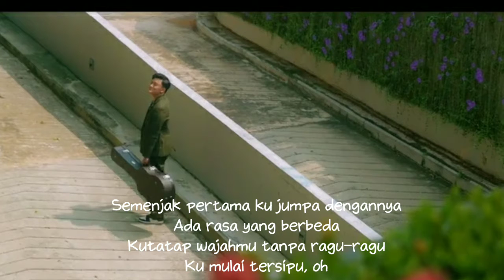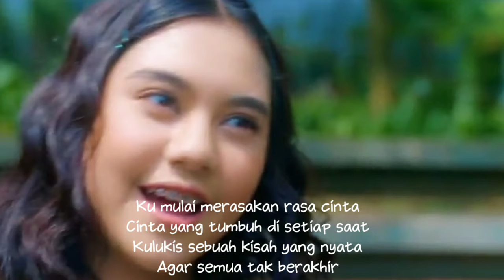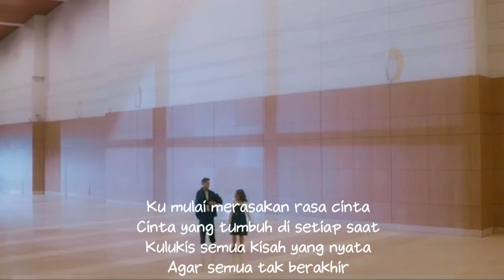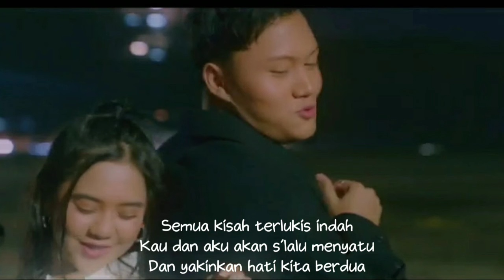Rizky Febian & Ziva Magnolya - Terlukis Indah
Haiiii satu lagi lagu manis dari Rizky Febian & Ziva Magnolya, lagu indah buat kalian yang sedang pendekatan, yuk di dengarkan.

Judul : Terlukis indah
Penyanyi : Rizky Febian & Ziva Magnolya
Lihat juga link aslinya ya di sini :